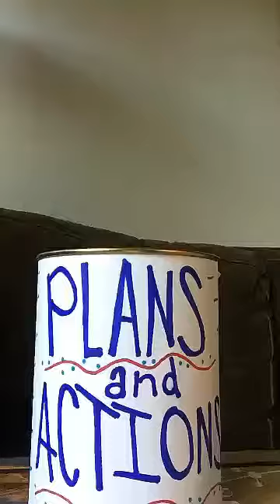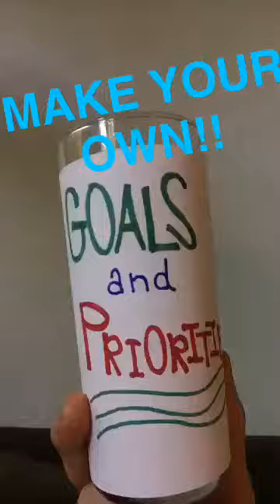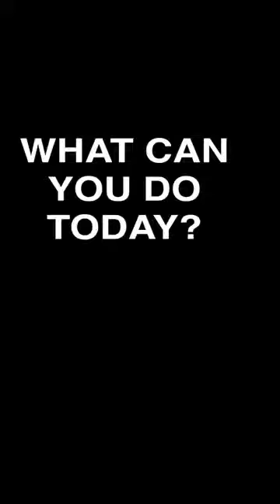THIS Video was a Milestone for Me. Defining Priorities.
Before I was @GregChatsCash, I made these SnapStories THAT STARTED IT ALL! The very first episodes of CashChatSnap are a great place to start for sharing my SnapChat experiences and the roughest cuts along the way.

This video gave me some anchors in my thinking and presentations.

☢Be warned: These videos are often cringeworthy. 😬

I hope to come back and edit these descriptions to be more specific to each video, but let's be realistic... 😜

I decided to share the first videos of my project here, to show others that PRACTICE MAKES BETTER and it is important to JUST START!!!

The first SnapStories @CashChatSnap taught me a lot and I was inspired to start when I listened to Shaun Ayala (@ShaunAyala on social) on Brad Ouldhouse's (@NextGenBizMan on social)  SnapChatter's Podcast. Shaun said, "Start making stuff with no one watching."  This allows us to practice, and get better, and build a following.  Guess what? It really works!!

I am dedicated to spreading free financial education to as many people as possible.

Two years ago, I was introduced to SnapChat and thought to myself, "I can totally create and teach on this platform!" I have been frustrated with the complete lack of FinancialEducation that is provided for free for kids, teens, adults, and really EVERYONE!!

NOW I create content on most social platforms  @GregChatsCash! Come join me for more fun and learning! (But mostly fun...)

Msg me on social! Links are at the bottom of description

Join Greg Gates Jr @GregChatsCash for Short Silly Stories about Serious Money Stuff.

@GregChatsCash is all about giving you free responsible information and resources for financial education through short silly content on social media. My videos on YouTube often shares fun stories from SnapChat, Instagram, and Musically. Get moneywoke!

Financial Strength comes from building healthy habits, learning, and taking responsible actions. Most importantly, your feedback, comments & questions shape the upcoming story topics. None of us are as smart as all of us!

Don't get it wrong, we ALL have money challenges. No blame and no shame at GregChatsCash, because we can all learn from and support each other.

Are you on Instagram? Join in me on InstagramLive for the DailyDish @GregChatsCash!
TALKING ABOUT MONEY 'TIL THE DISHES ARE DONE!

Greg is a financial educator and social media storyteller, not a financial advisor. Greg started GregChatsCash with the intent of sharing responsible information to spread free financial literacy. Greg seeks to support your financial journey with sharing general information that may further your learning towards financial knowledge and strength. He encourages you to seek out detailed personally relevant information and responsible financial advisors.  Please don't make any money decisions based solely on this nonsense.

Thanks for joining in and watching this video! Your input is so important. Please help inspire future videos, conversations, and stories with your questions, comments, and feedback!
Get MoneyWoke and build WealthHealth with a CashStronghold